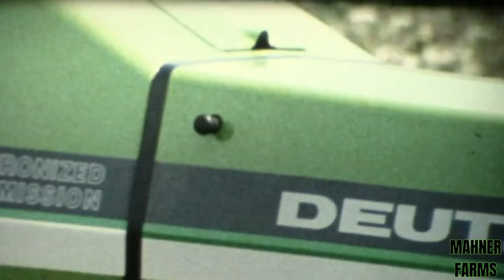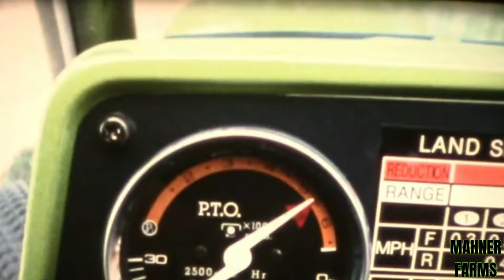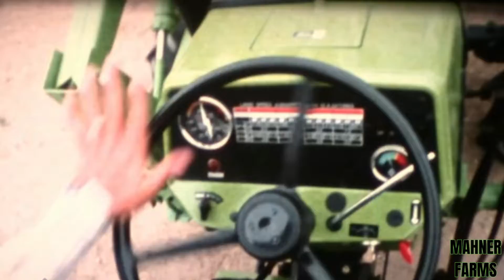Deutz Allis 5200 Series: Iconic 1986 Lawn Tractor Series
Dive into the world of vintage tractors with our in-depth promotional video spotlighting the iconic Deutz Allis 5200 Series, with a special focus on the 5220 model. Produced by Deutz Allis in the golden era of 1986, this video brings to life the remarkable strengths, innovative features, and versatile applications of these compact utility tractors that ruled the fields between 1986 and 1989. Whether you're a tractor enthusiast, a vintage machinery collector, or someone interested in the evolution of agricultural equipment, this video is your gateway to understanding the engineering marvel that is the Deutz-Allis 5220.

Discover:

Unmatched Power: Get up close with the 26 horsepower engine that boasts a 21 hp power take-off (PTO) output, driven by a Toyosha 1.4L 3-cylinder diesel engine. Learn about its liquid-cooling mechanism, 86.96 cubic inches displacement, and optimal bore and stroke dimensions.
Precision Engineering: Explore the 12-speed synchromesh transmission that guarantees smooth operation across varied terrains.
Robust Design: From its sturdy wheelbase to its practical weight dimensions, find out what makes the 5220 stand out in the field.
Efficient Operations: Uncover the details about the tractor's hitch and lift capacity, rear PTO, fuel capacity, and hydraulic system that enhance its productivity.
Versatility Unleashed: See the 5220 in action with attachments like a 72-inch mid-mount mower deck, snowblower blade, and front-end loader, showcasing its adaptability to different tasks.
Produced in collaboration with Hinomoto, the Deutz-Allis 5220 represents the pinnacle of tractor design and functionality of its time. Join us as we delve into the specifications, performance, and legacy of this agricultural powerhouse. Perfect for fans of agricultural history, tractor restoration enthusiasts, and those with a passion for the evolution of farming machinery.